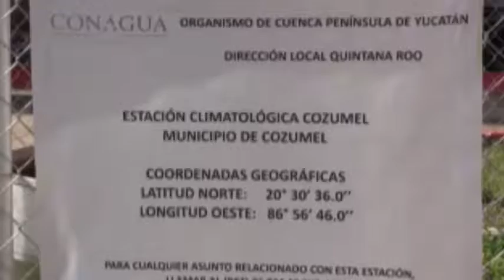Aseguran olas de calor en próximos dias 31/3/2017